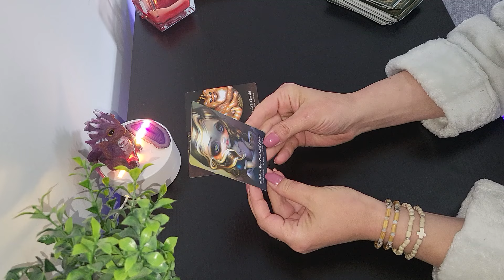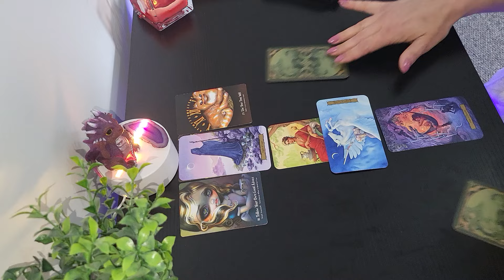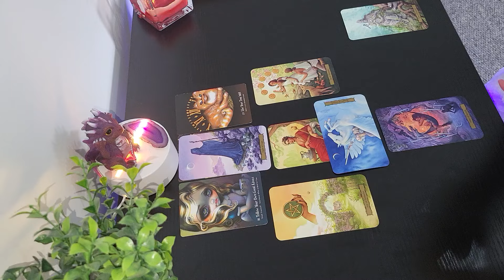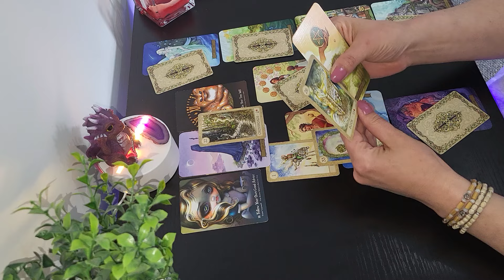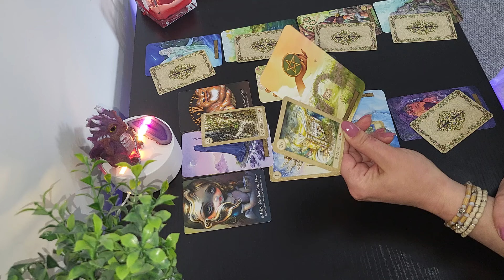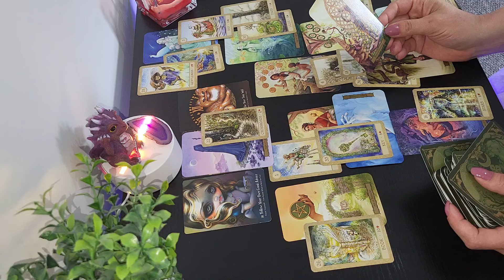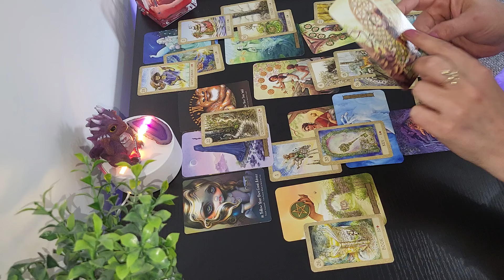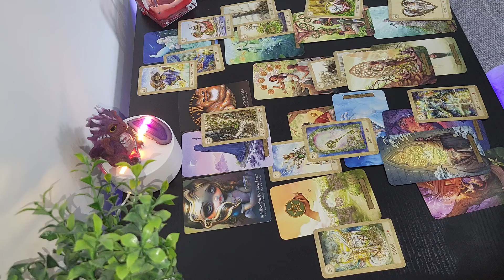♉️ TAUR - İUNİE ❤️ Cheltuieli neprevăzute care te împiedică să-ți duci planurile până la capăt...